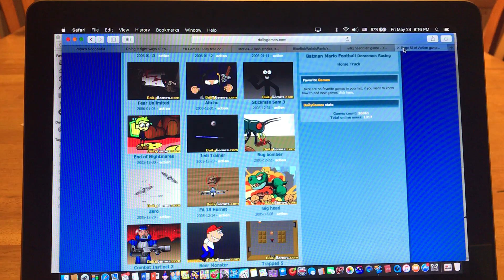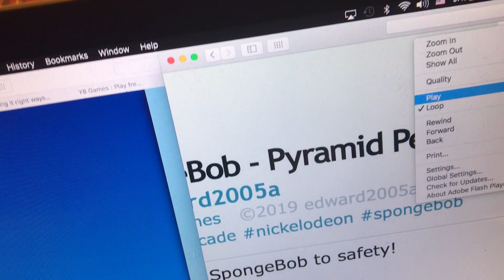Let's Play Bug Bomber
Welcome to my Let's Plays. I can play games that I love. The first game I decided to play is Bug Bomber.